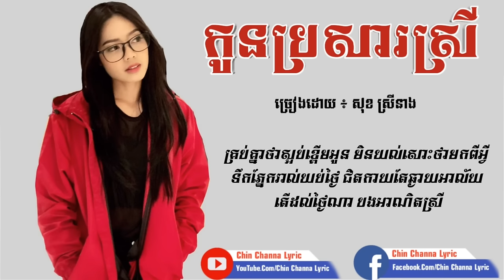ពិតជាពិរោះណាស់ , កូនប្រសារស្រី - សុខ ស្រីនាង , Sok Sreyneang Old Song Lyric (Office Lyric)